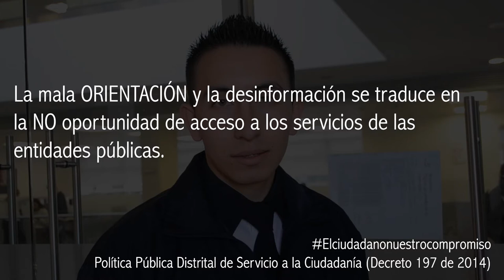Actitudes de servicio: orientación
La mala orientación y la desinformación se traduce en la NO oportunidad de acceso a los servicios de las entidades públicas.

La orientación adecuada se traduce en un servicio oportuno. Acuda a las Oficinas de Atención a la Ciudadanía para aclarar sus dudas.